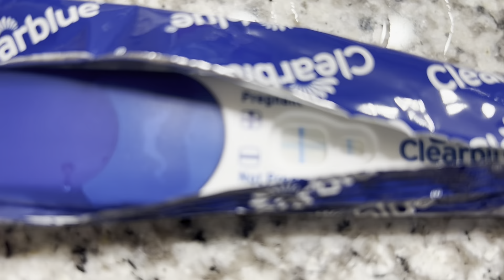Life Update : Pregnancy | Work | Love